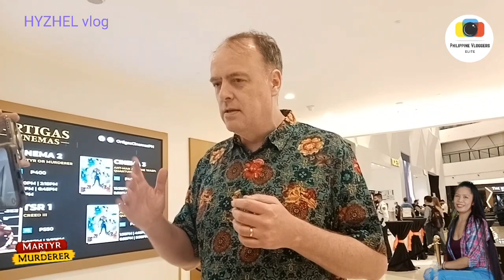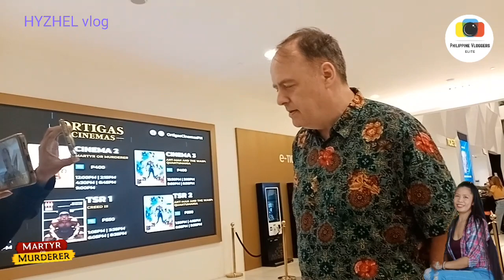Malcom Conlan Pinahayag ang Pagmamahal sa Pilipinas at suporta Kay PBBM (Pilipinos are Amazing)